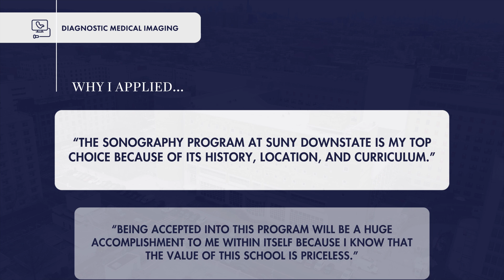SUNY Downstate Diagnostic Medical Imaging (DMI) Promo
Diagnostic medical sonography is one of the fastest-growing diagnostic fields. It is used in nearly every medical specialty and in every type of medical care setting. The technology uses a noninvasive, painless, and acceptably safe energy source — high-frequency sound — to obtain detailed and dynamic images of the organs within the body. Medical sonographers must have extensive knowledge of anatomy, pathophysiology, physics, and the medical and biological sciences.

The program is a two-year, upper-division college program leading to the bachelor of science degree. The SUNY Downstate Program in Diagnostic Medical Imaging was the first in the United States to offer a bachelor of science degree with a major in diagnostic medical sonography.

The curriculum integrates the basic and medical sciences with sonography courses, giving students a comprehensive academic base applied to lab experiences throughout the New York area.